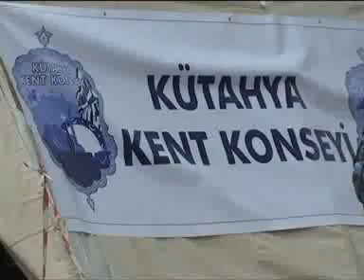KÜTAHYA KENT KONSEYİ BAŞKANI İ. DURMAZ